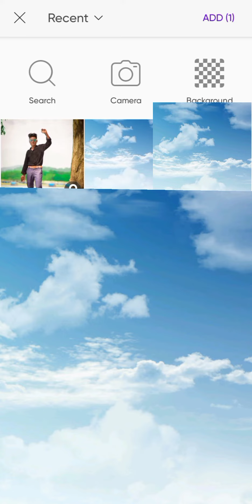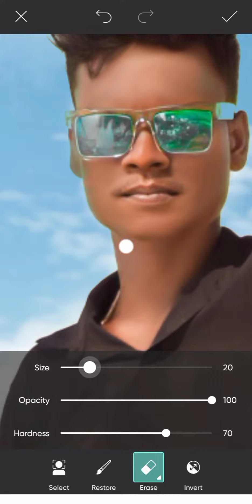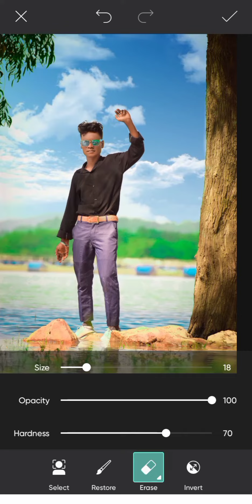photo editing || sky chang || how to sky chang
Sky chang Photo editing..

how To Sky chang ...

by by ALL. ❤️